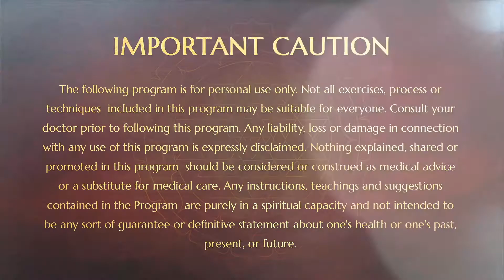Masters presence transforms || Part 2 || Nithyananda Spurana || 16 Oct 2005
Name of Convention: Nithyananda Spurana
Venue: Los Angeles, California, USA
Date: 16 October 2005
Title: Masters presence transforms (Part 2)

In this video clip Supreme pontiff of Hinduism Jagatguru Mahasannidhanam His Divine Holiness Bhagwan Nithyananda Paramshivam attends various questions of the delegates. Amongst important questions asked in one the questions HDH explains very simply about Hinduism, the caste system and the idea of untouchability.

The Nithyananda Spurana (NSP) is a meditation convention that unleashes the 'blissful living' by creating the space within oneself to liberate from ingrained and unconscious emotions like guilt, desire, fear, pleasure and pain. It works on deeply engraved memories of past lives, liberating one from them. It is a gateway to a new life that is driven by natural intelligence and spontaneous enthusiasm. It facilitates life to be an eternal celebration for every individual.